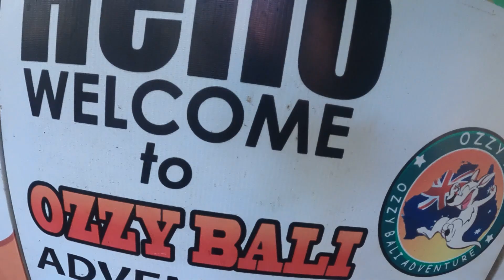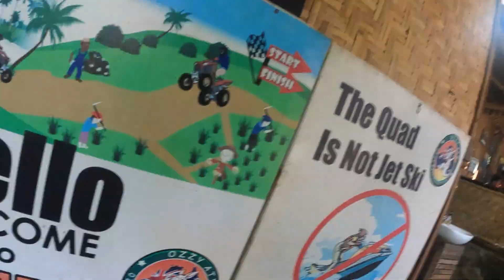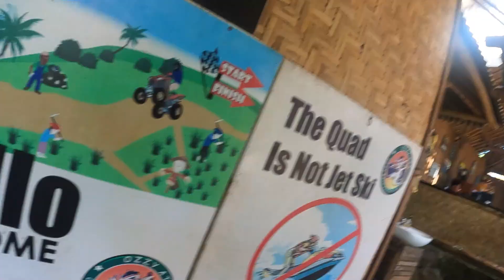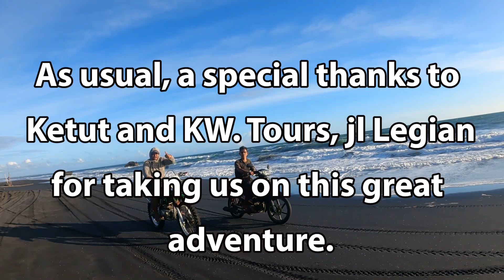Muzzas atv beach adventure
We took the families out for some fun the other day and ended up in Tabanan driving ATV's through the farmlands and down onto the beach.
Ketut from KW.Tours arranged everything and we all had a fantastic day.
and dont forget to tell him you are a mate of mine!!!